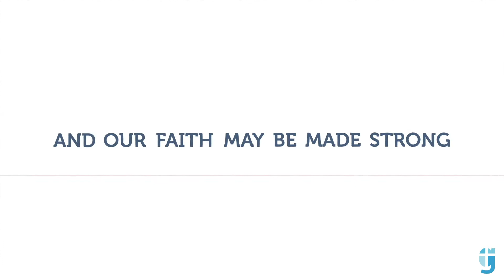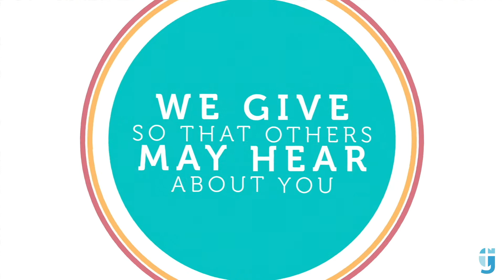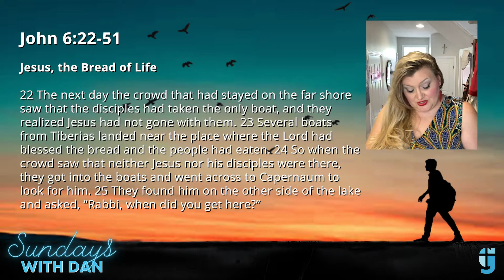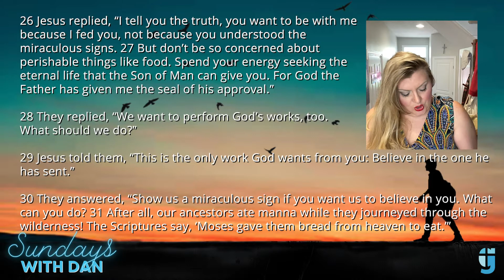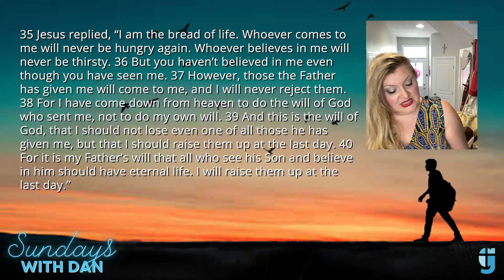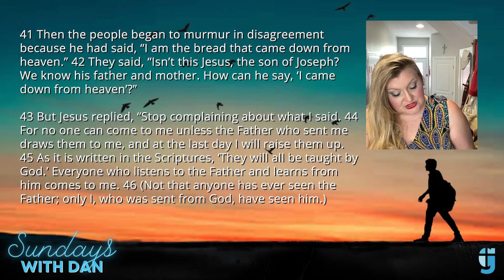The Gathering Ottawa, May 22, 2022: Dan Chook Reid: I Am the Bread of Life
In today's message, The Gathering’s favourite church planter – and Lead Pastor of Bytown Community Church, Dan Chook Reid – digs into John 6:22-51, with a message on Jesus…the Bread of life.